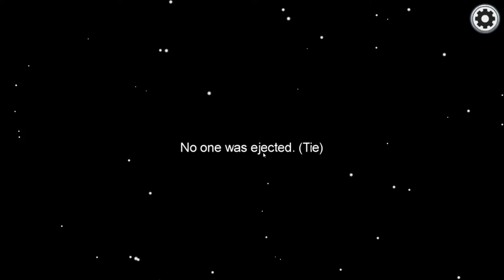Wintercraft Among Us EP6 - I'm a ghost...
I manage to catch someone admitting to a task. Unfortunately, it wasn't anyone important.

[ 🎙 Support Drasla]

[ 📸 Support Djordje Petrovic]